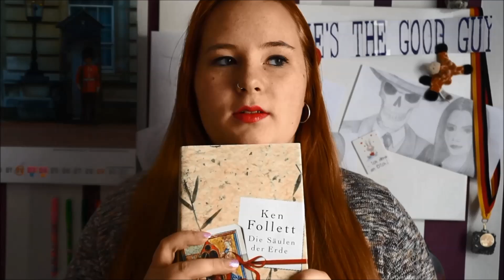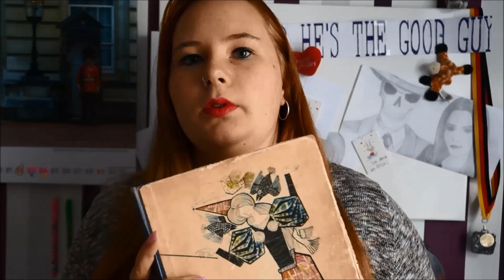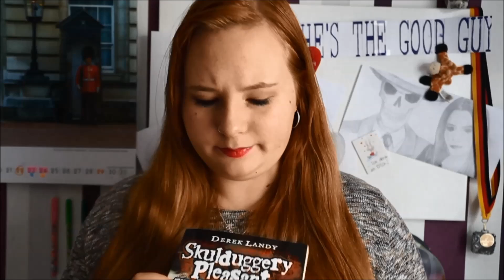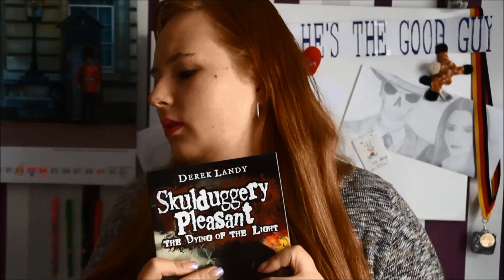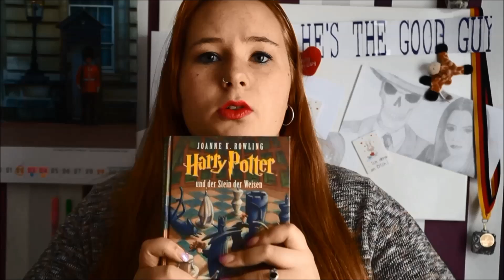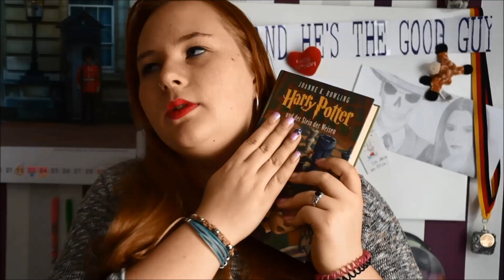Top 5 Wednesday | Books I'd save in a Fire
Hey guys!

I'm back with the next Top 5 Wednesday video! This time: The five books I would save from a fire

#5 The Pillars of the Earth by Ken Follett
#4 Skulduggery Pleasant - Last Stand of Dead Men by Derek Landy
#3 Brothers Grimm's Fairy Tales
#2 Skulduggery Pleasant - The Dying of the Light by Derek Landy
#1 Harry Potter and the Sorcerer's Stone by J.K. Rowling